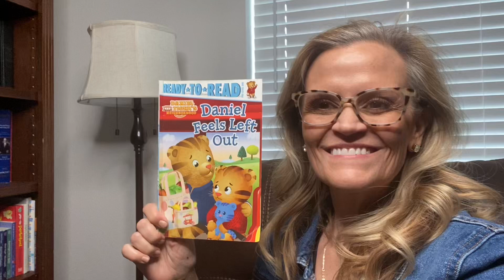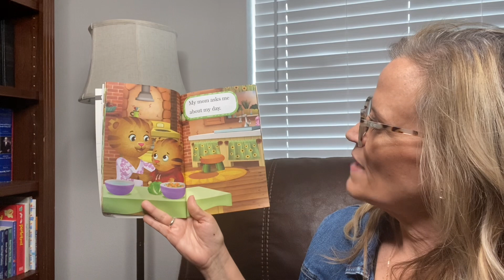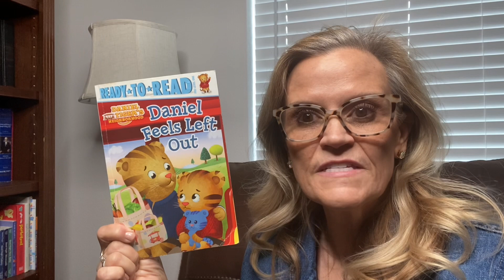Daniel Feels Left Out adapted by Maggie Testa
Daniel Feels Left Out adapted by Maggie Testa; read aloud by Grammy.